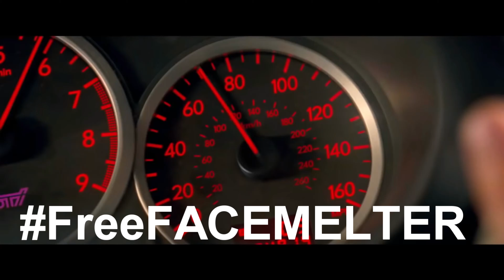Milkyway's 2018 Compilation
Thanks for the awesome support last year guys! This video contains clips of videos I've released over the course of 2018, along with clips from Sprenner which I participated in, and other various memes.

Donators:
Athanorite — €211
Maji700 — €96,00
Gerald — €70,00
Sprenner — €15,00
PattyLSRP — €5,00
Billz — €1,61
Infinity — €1,10
Justus — €1,00

Did you like this video make sure to smack that like button.
PC Specs Milkyway:
Samsung SSD 256GB, along with a 1TB SSD and 1TB HDD making it approximate storage of 2.2K
16GB of RAM
i7-6700K @ 4,0ghz

PC Specs Facemelter:
GTX 1060
8GB of RAM